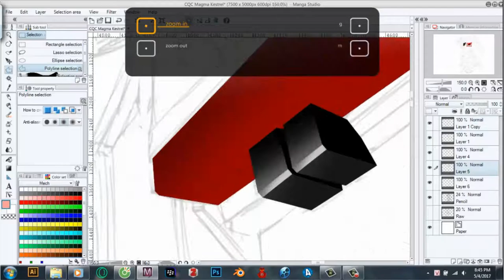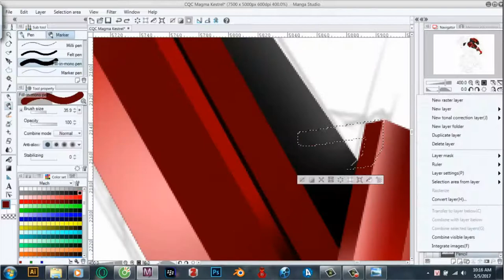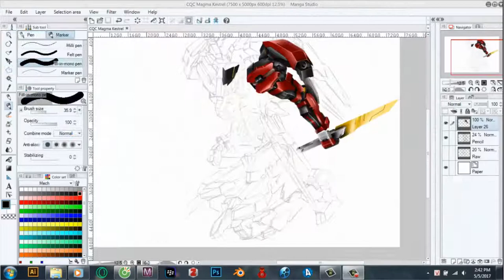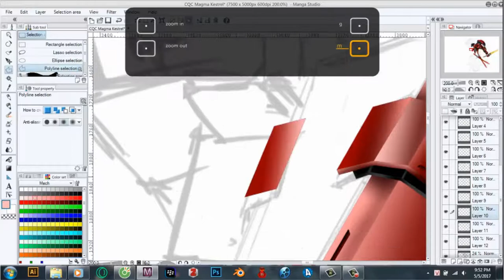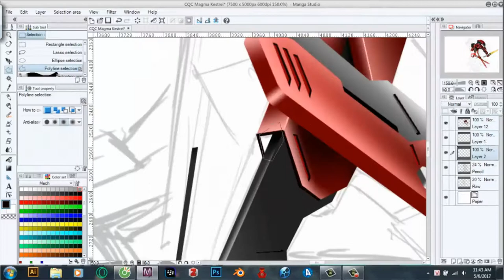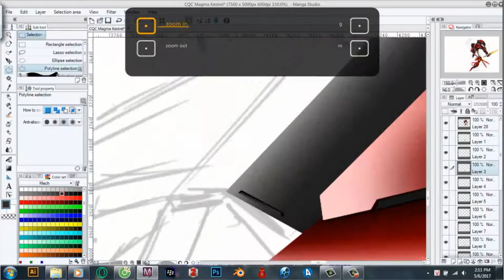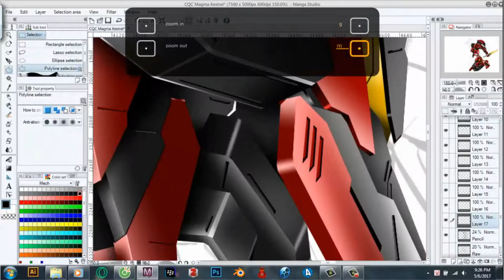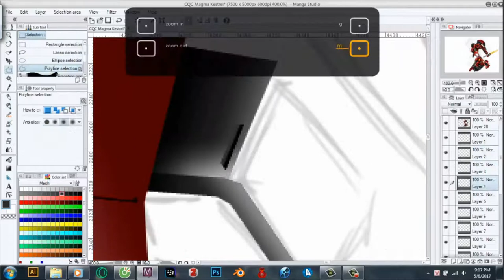[Speed Paint] How to paint a mech: EMG-001 All-New Kestrel (part 1)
[Speed Paint] is the painting series which replaces [Digital Speed Painting]. With new format, each part will show a completed side of the concept.